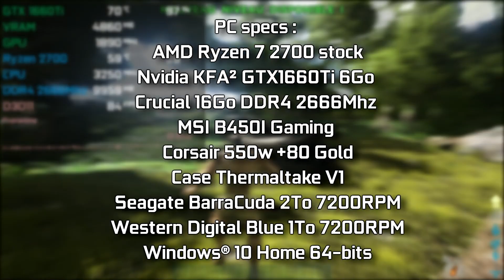ARK: Survival Evolved | GTX 1660 Ti & Ryzen 2700 [High Settings]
This is ARK Survivor Evolved in High preset settings in 1080p.

My PC specs :
Crucial 16Go DDR4 2666Mhz
MSI B450I Gaming
Seagate BarraCuda 2To 7200RPM
Western Digital Blue 1To 7200RPM